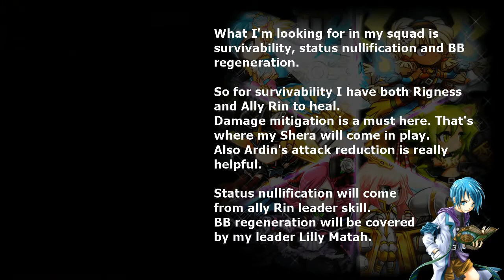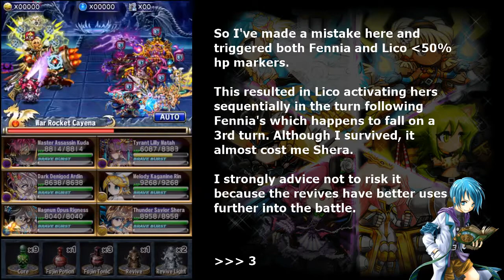Brave Frontier | ONE SQUAD CLEAR | Global Trial:X2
So this is how I cleared my Trial:X2 on Brave Frontier Global server. Hope this mini guide will help you clear yours.